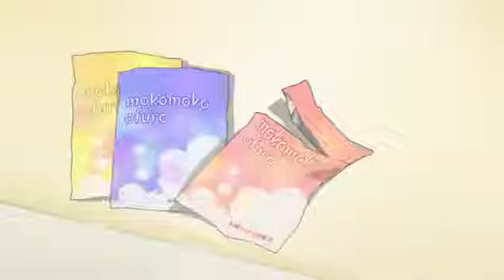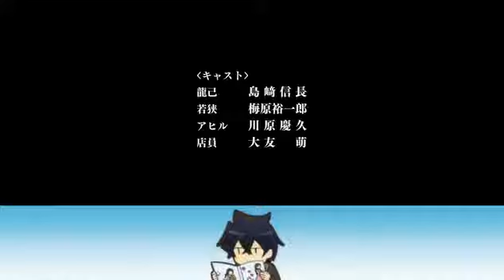Orenchi no Furo Jijou Episodio 6 As Circunstâncias Da Minha Espuma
Tatsumi é um garoto do ensino médio que vive sozinho. No entanto, um tritão devastadoramente bonito chamado Wakasa se ​​move dentro da banheira na casa de Tatsumi. Wakasa é um pouco egoísta, mas bonito, enquanto Tatsumi é legal, mas um intrometido.